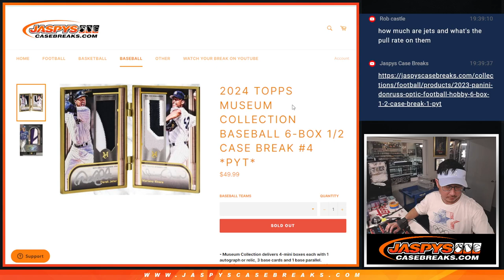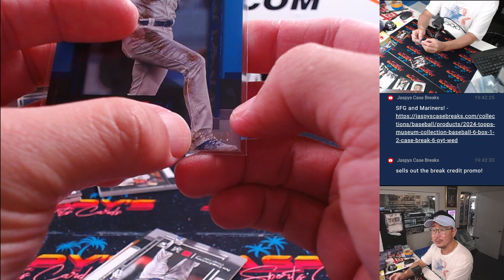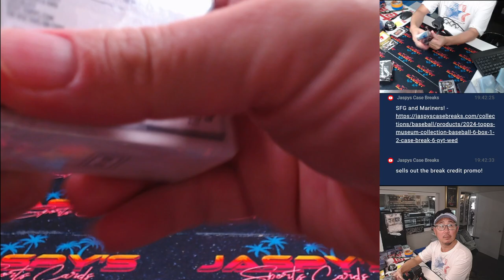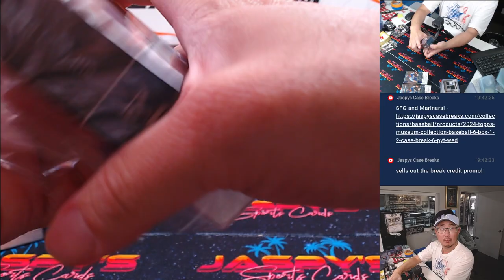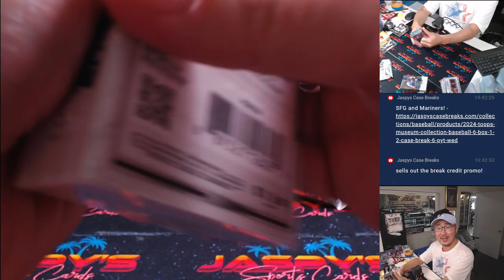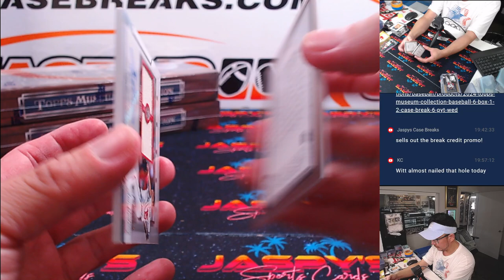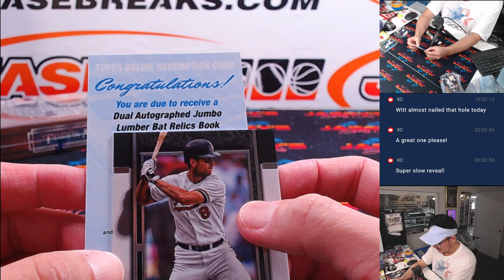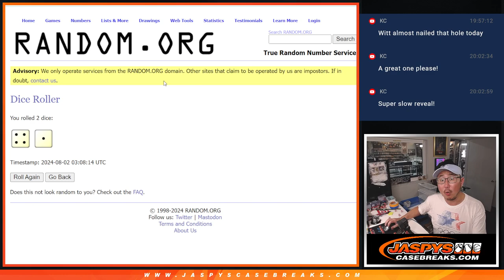Th, 08/01/24 - 2024 Topps Museum Collection Baseball 6-Box 1/2 Case Break #4 *PYT*